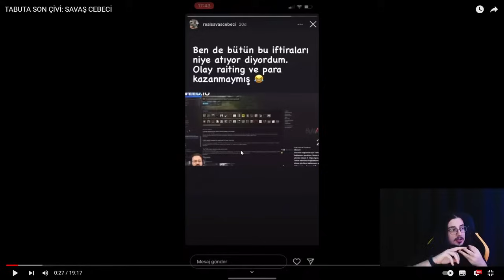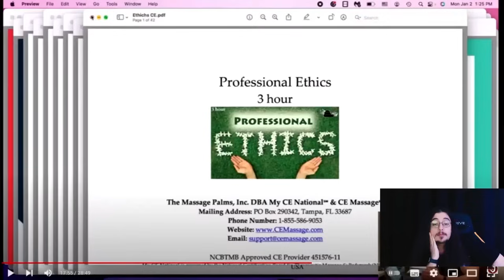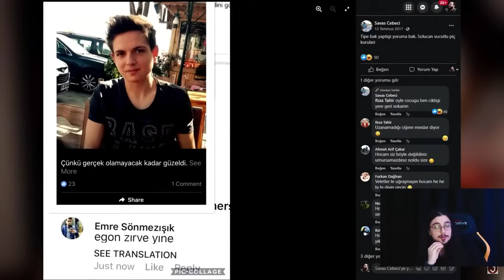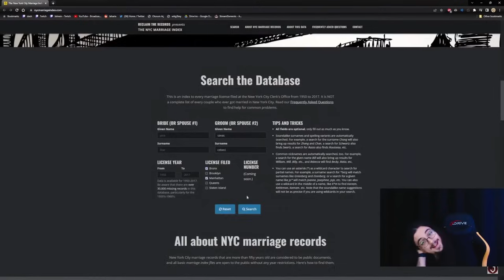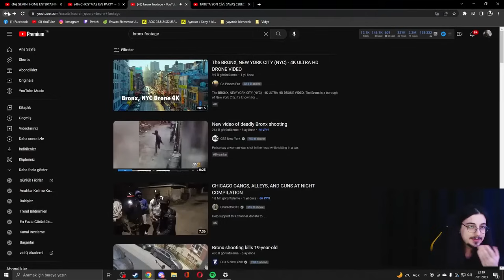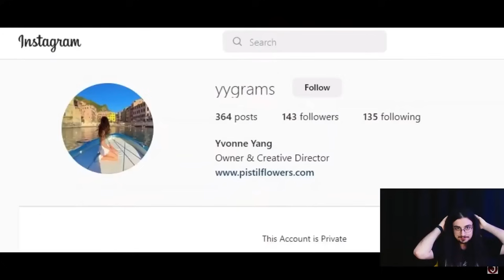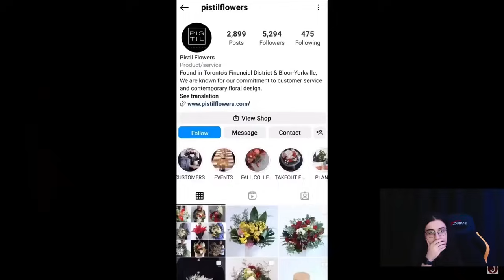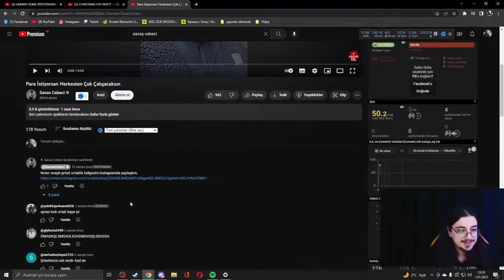Baso "TABUTA SON ÇİVİ: SAVAŞ CEBECİ" İZLİYOR!! (Jahrein)